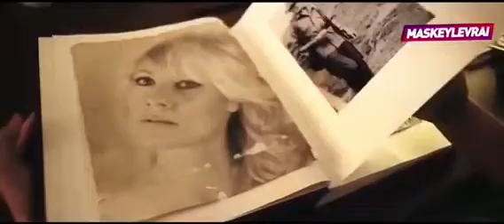LE FRONT NATIONALE : MARINE LE PEN